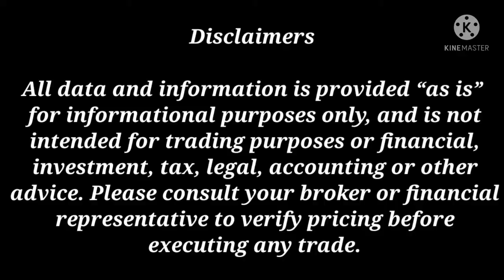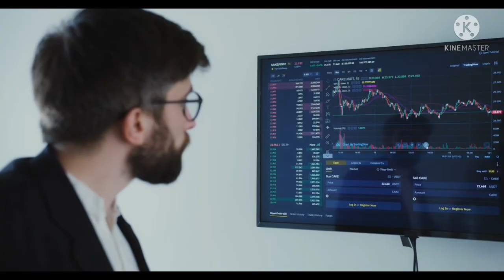Best penny stock 2022 | ये तीनो share खरीद लो | Multibagger stocks 2022 | just double in few day|buy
share market subject to market risk
invest carefully

share maket
stock analysis stock fundamental
share market
latest news jp power
low share price penny stocks
kuber mantra
kubermantra
kuber_mantra SSD
Kuber_Mfin
kuber mfin
kubermfin

swasti vinayak art and haritage
swati vinayaka limited
swasti vinayaka share parice
swasti vinayaka latest news

technical and fundamental analysis
how to know  industry latest news
share news today
how to buy  industry stock
industry share buy or sell
new notiication
indian Worldwide Aluminium,Swasti Vinayaka,Gopala Polyplast,Goenka Diamond,Impex Ferrotech

hb stockholdings share multibagger stock watch this video to help hb stockholding share udpate and that video to show you hb stockholding share analysis multibagger stock update and upcoming multibagger stock .multibagger penny stocks for 2025
multibaggers stock
multibagger penny stocks for 2022
multibagger
multibagger meaning
syncom formulations multibagger
list of multibagger stocks stocks
multibagger share
suzlon energy share future
suzlon energy mukul agarwal
suzlon energy sell news
suzlon energy news
 suzlon energy latest new
suzlon energy today news
 suzlon energy latest updates
suzlon latest
suzlon news
suzlon energy buy
latest news
today latest news
Suzlon energy share today big news
IFCI Share News
IFCI News
IFCI Limited Share Price
IFCI Limited Share News Today
idea share vodafone,
voda idea,
vodafone idea news,
idea vodafone share latest news today,
voda idea latest news,
vodafone idea,

Fundmantra Fundmantra
kuber mantra
kuber_mantra